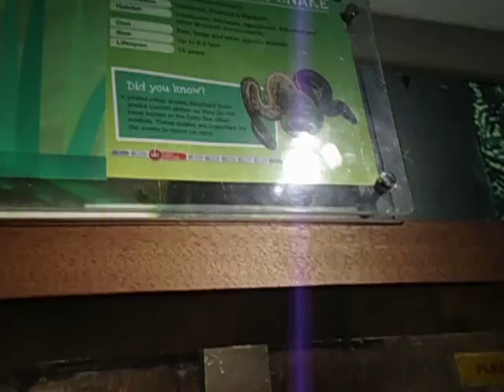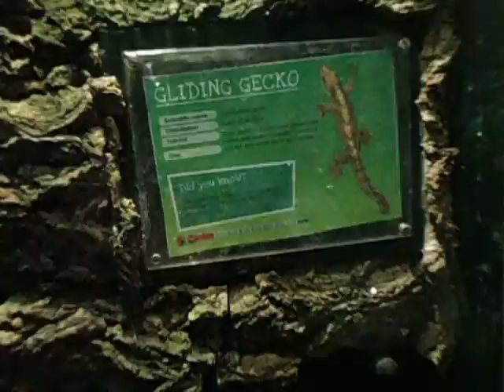Snakes n Lizards world in KL Malaysia